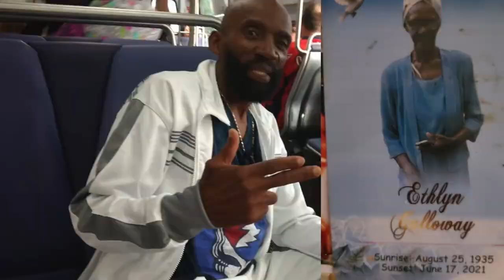BIG BROTHER | GEEGO |JEGGO G | RIP |Missing U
Sleep in peace, missing you